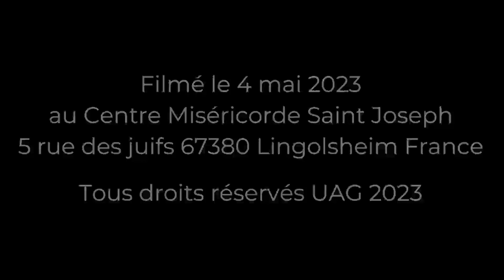Sainte Monique, mère courage de Saint Augustin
Prédication de Mgr Raphaël Steck, archevêque de l'Union Apostolique Gallicane, pour la fête de Sainte Monique le 4 mai 2023 au Centre Miséricorde Saint Joseph